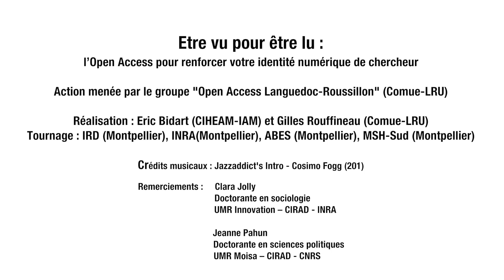CORA, un blog de jeunes chercheurs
Jeanne Pahun, doctorante en sciences politiques à l'UMR Moisa (CIRAD/CNRS et Clara Jolly, doctorante en sociologie à l'UMR Innovation (CIRAD/INRA expliquent les raisons qui les ont motivées à créer le blog collectif CORA Outre une visibilité donnée à des travaux non publiés (données, retours sur ateliers d’écriture,...), ce carnet offre un lieu de réflexion ouvert sur l'agroécologie